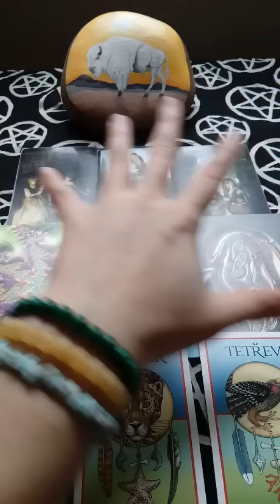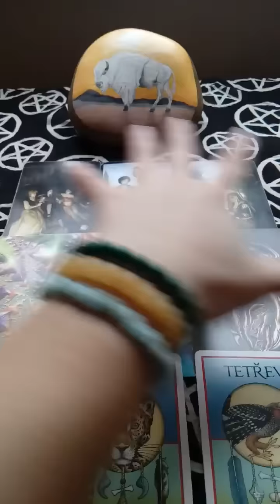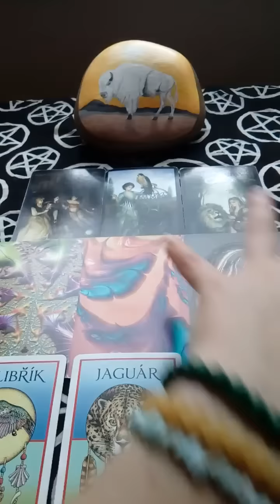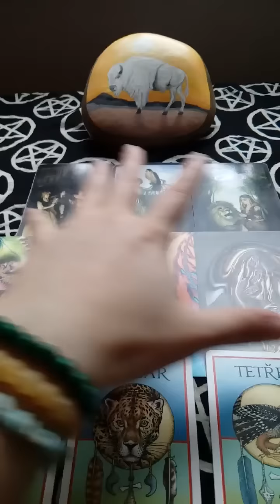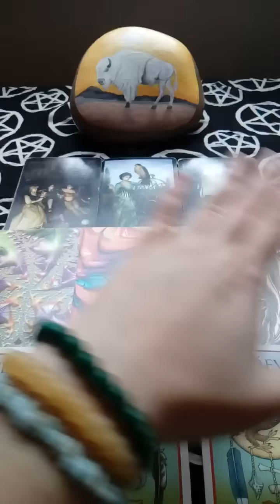Ryba vyklad na pristi tyden 16.3.2019